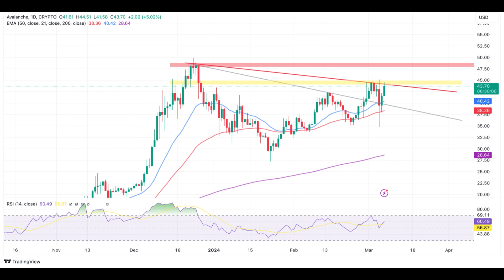Avalanche(AVAX) Price Prediction 2024/Avalanche(AVAX) News Today/Avalanche(AVAX) Technical Analysis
🚀 Calling all Crypto Enthusiasts! Join us for an in-depth look at Avalanche Coin (AVAX) and its potential in 2024. Here's what you can expect from this video:

💰 Avalanche Coin (AVAX) Price Predictions 2024:Are you eager to discover what the future holds for Avalanche Coin (AVAX) in 2024? We've got you covered with expert analyses and market data, offering insights into the potential future of AVAX's price.

📰 Avalanche Coin (AVAX) News Today:Stay updated with the ever-evolving world of cryptocurrency. In this video, we'll bring you the latest news and essential developments related to Avalanche Coin (AVAX), helping you stay informed about what's shaping the crypto landscape.

📊 Avalanche Coin (AVAX) Technical Analysis:
We'll take a deep dive into Avalanche Coin's (AVAX) charts, dissecting recent price movements. By analyzing technical indicators and patterns, we'll identify potential support and resistance levels, enabling you to comprehend the trajectory of Avalanche Coin (AVAX).